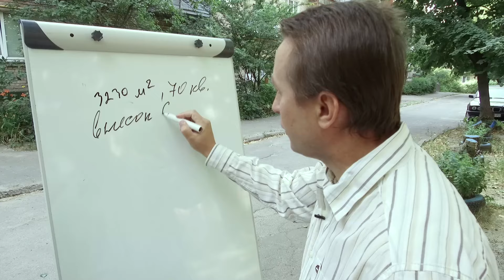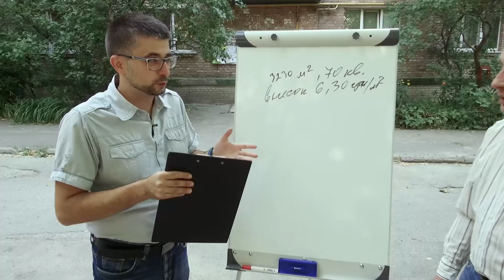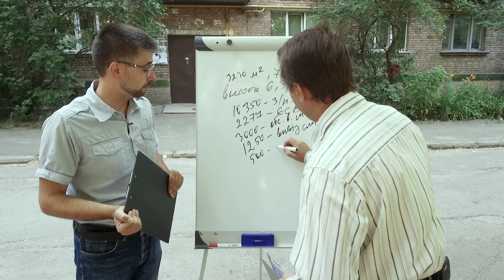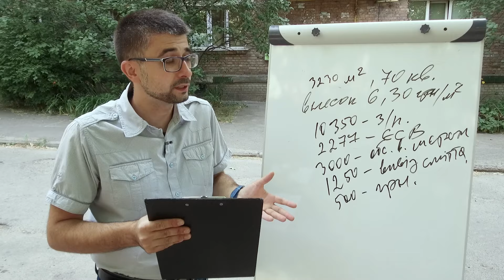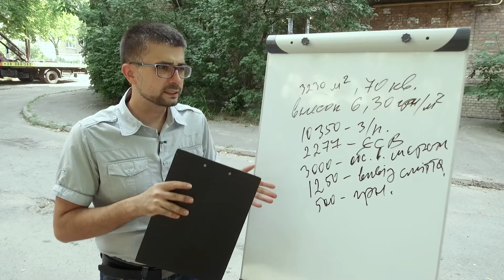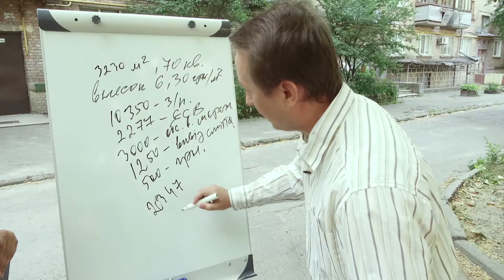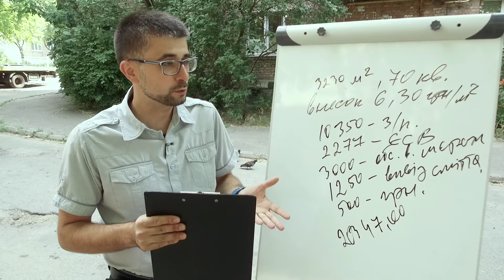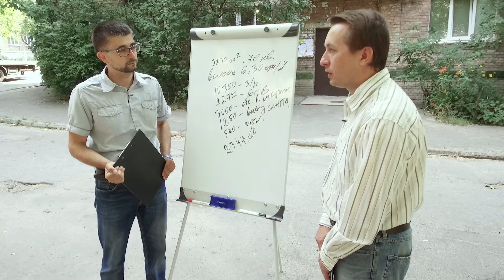КОШТОРИС ОСББ В ХРУЩОВЦІ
Будинок столичного ОСББ «Тернопільська, 17» збудований у 1964 року. Тут – 70 квартир. Об`єднання співвласників створили рік тому - у 2018-му. Бездіяльність комунального ЖЕКу дістала настільки, що вирішили самі наводити лад у своєму домі. Противники лякали апокаліпсисом. Мовляв, не виживуть, не потягнуть. Що у такому малому і вкрай запущеному будинку ОСББ фінансово не можливе.
Довели, що можуть організувати самозабезпечення свого будинку. Секрети самоорганізації поділився Віталій Лавренко.